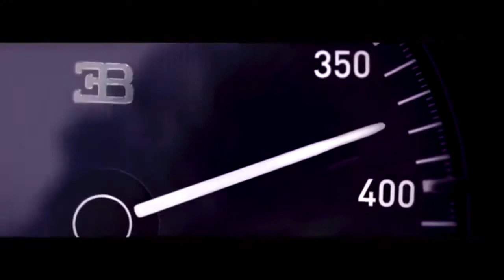The Chirons Trailer 2.0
Video edited by: Yeetus A9 / TC | (●´ω｀●)

Club member YT channel names:

David Zacharia
Venom Blade
Unlucky.exe Ł
Aayan How To Basic 786
Tatsuya PG3D
Yeetus A9